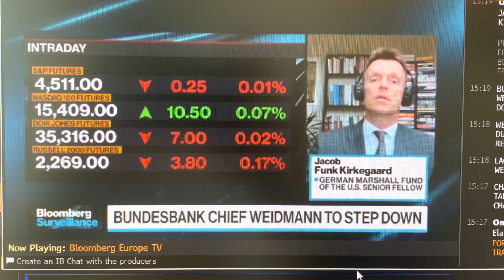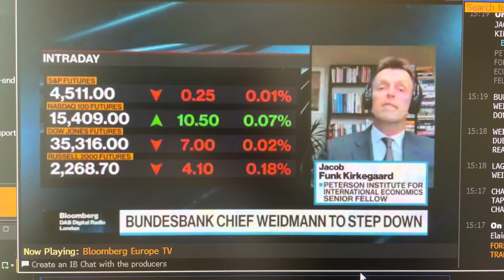Home office struggle with kids. Mr. Funk Kirkegaard live on Bloomberg TV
Bloomberg live interview on October 20th. Home office struggle with kids.  Mr. Funk Kirkegaard live on Bloomberg TV